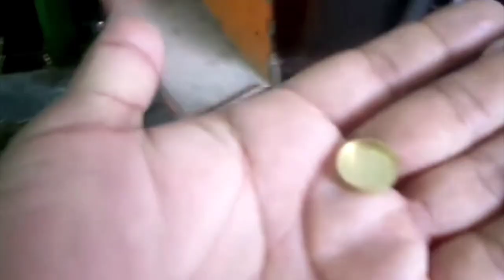Tich Button Manufacturing Machine Business Idea ll Snap Button Making Unit ll Press Button Machine